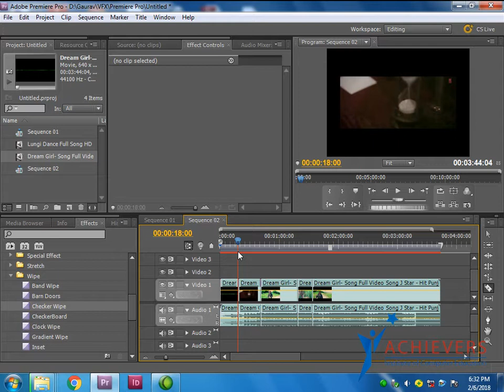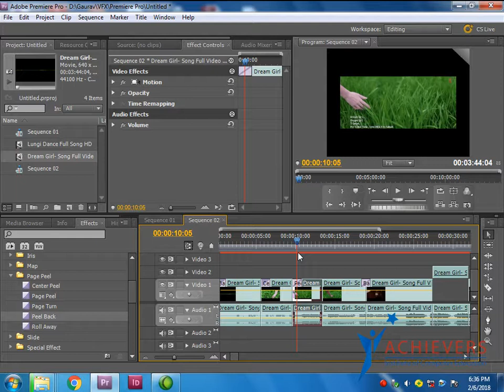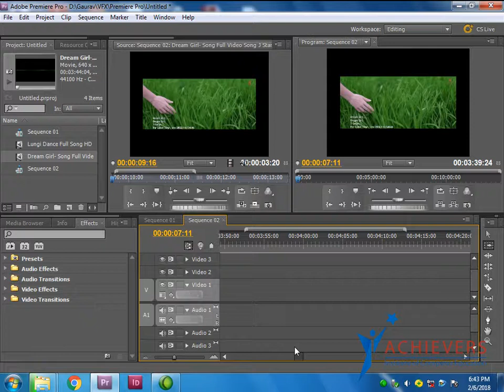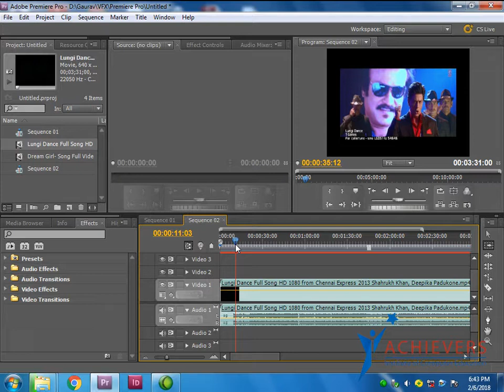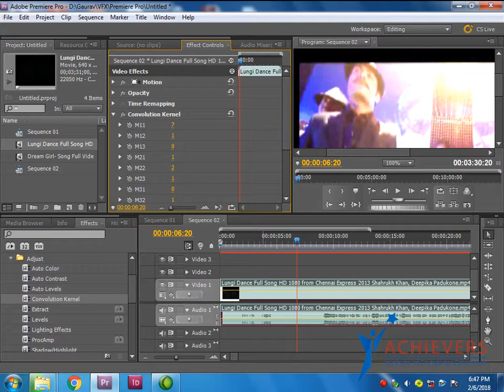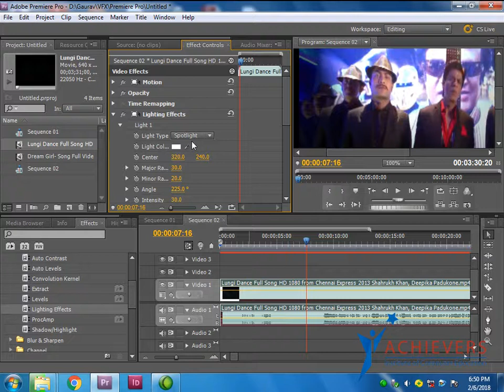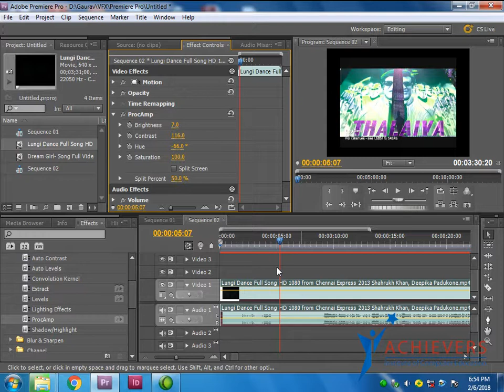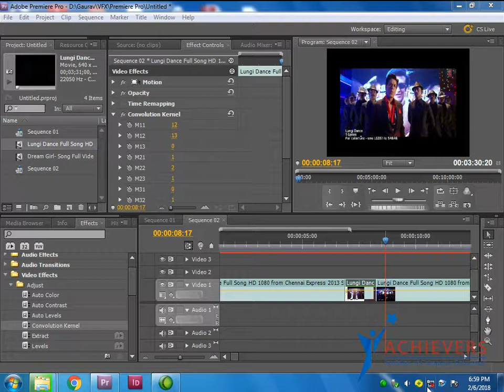video effects class-5 | Adobe Premiere Tutorials | Video Editing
Learn the Basics of how to edit video in Adobe Premiere Pro.
Premiere Pro Tutorial for Beginners. This video will teach you everything you need to learn to edit with Adobe Premiere Pro. Including Transitions, Title, Effects and many other stuff.